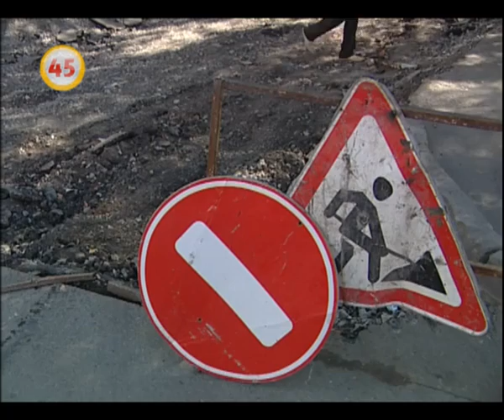Дороги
Новости на сайте KURGAN.RU